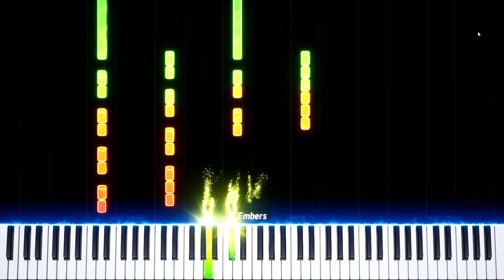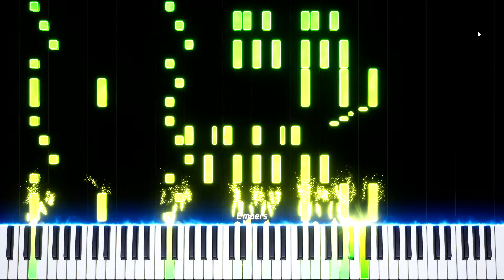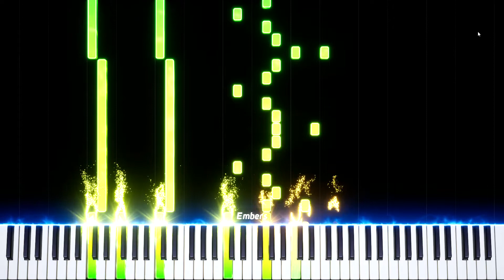Fossil Fighters OST - Dynal's Theme (Piano Duet)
Good theme, FFC ruined it. Wah wahhhhhh (sad trombone noise)

No, I don't know why the notes are green.